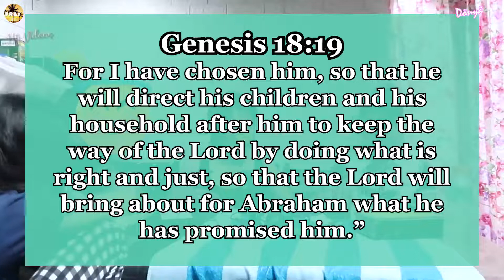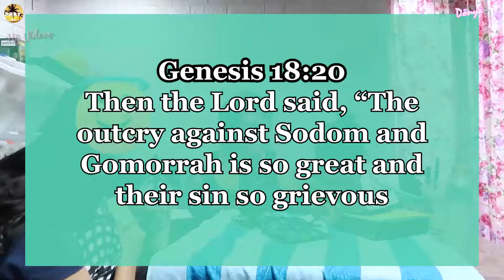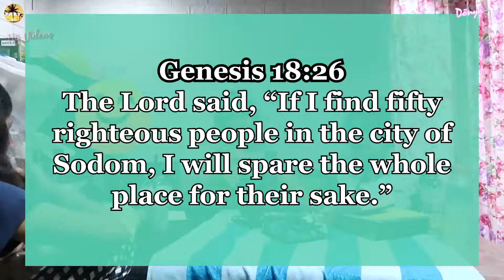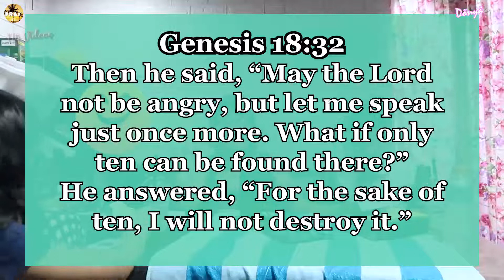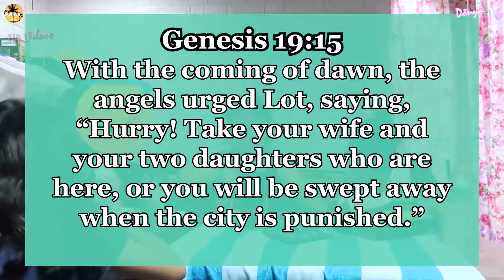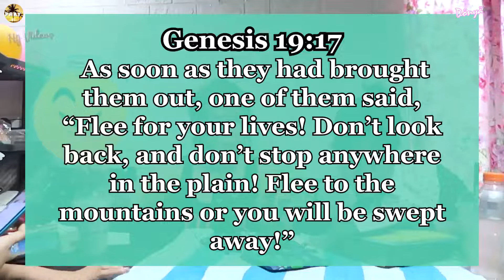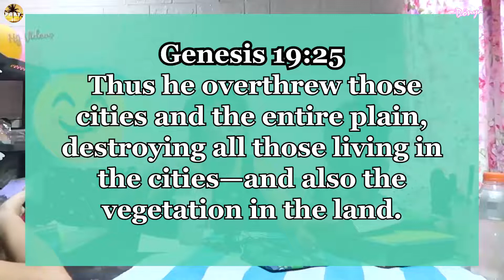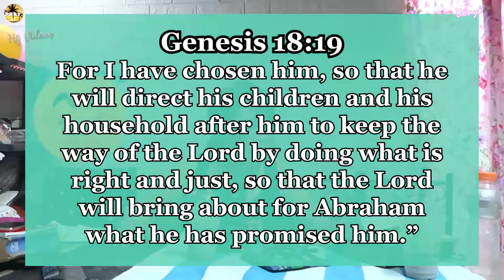ANG PANGAKO NG DIYOS KAY ABRAHAM | F00D FOR THE SOUL TV 🙏